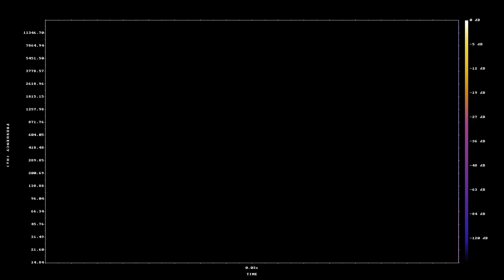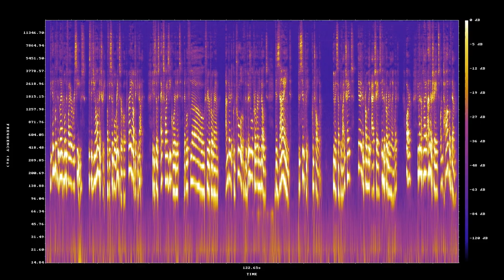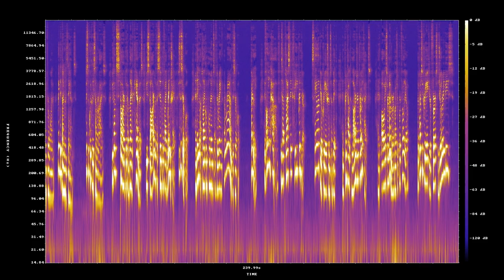Programming Jewelry Explained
You don’t start from scratch,
you start by making a circle the size of the ring.

And that becomes the foundation,
on top of which you attach all the decorations.

It is like a rail,
onto which you slide ring bits.

The way you start programming,
on top of a circle in Blender.

Is by applying a modifier to your shape,
modifiers are very commonly used for many things.

I always use the Boolean Modifier,
to create hard surface objects like wallets.

But the Geometry Nodes Modifier is special,
it is like a [blank modifier that is yet to be programmed][1].

And in order to accomplish this,
it has a unique visual programming language.

[Watch several random tutorials on any Geometry Nodes topic][a]
and take plenty of notes, it gets easier after a bit.

The input the blank modifier receives,
is the geometry of the simple ring circle, or any object.

It is those X,Y,Z coordinates that will flow through your program,
under the control of the visual programming nodes designed to control them.

You may subdivide shapes,
[or apply other shapes on top of them relative to their length][2].

As to classical jewelry, know that a diamond or a stone,
is cut to a standard shape so that it can fit a standard seat.

You should replicate the shape of whatever you will set,
as use it as a model, to create the seat.

The seats that hold the stones, will need a rail,
to create a strong structure that wont bend or break.

So when [making a basic ring][3],
you have to focus on the rock seats, and the rails that make the ring sturdy.

This is what you wrap around your basic ring shape,
the seats and rails.

Now this describes just one kind of ring,
and you should use more than a circle, put an arc on top of the ring for one.

Just to summarize, you start with a simplified shape, just a circle,
and then you apply components of the ring around it.

If all you have is a plastic 3D printer,
scale up your creating a bit and print out larger prototypes.

But, once you make your first jewelry piece,
you’ll know exactly where to go next.